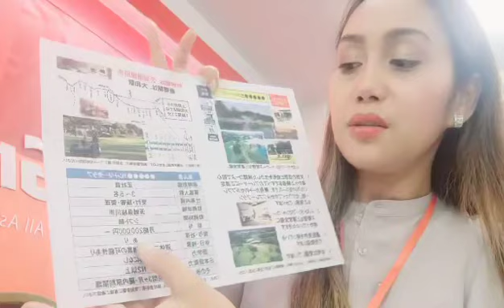7/12 Golf Club Restaurant/Customer Service/Sakugawara City Ibaraki/¥200,000up/Bonus Yes